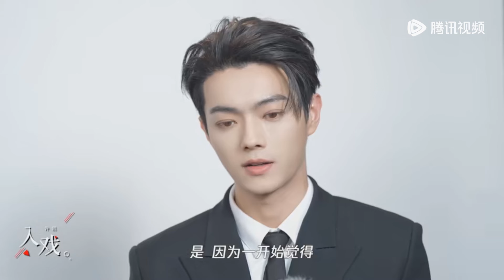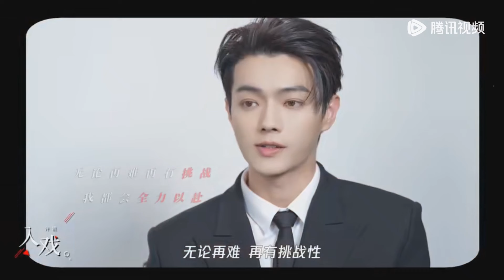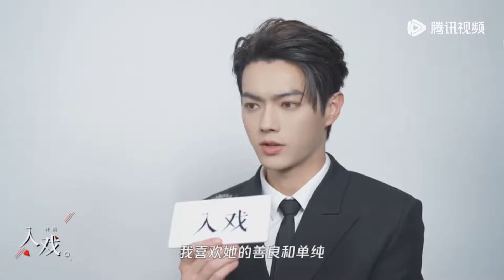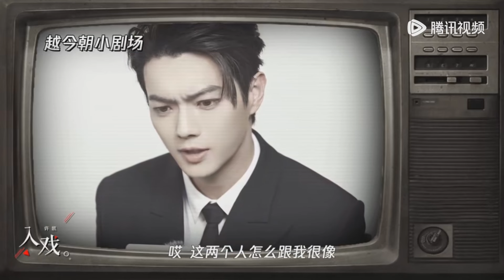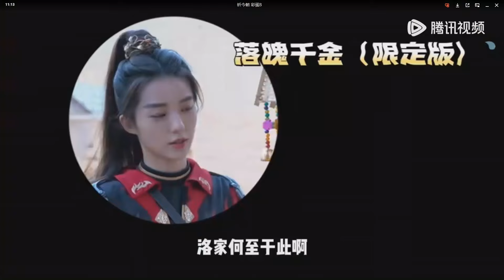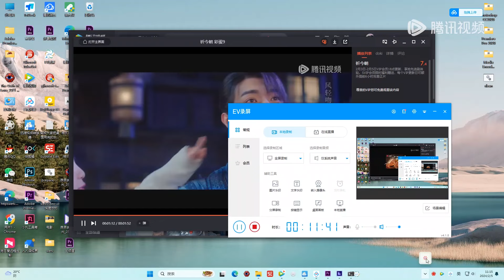「入戏 x 许凯」捏脸戏拍的很快乐【祈今朝 Sword and Fairy】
❗正片完整版屏蔽以下地区：
印度尼西亚, 泰国, 菲律宾, 越南, 马来西亚, 新加坡, 日本, 韩国

☞会员1月18日起每周六至二18点抢先看两集（首周连更七日），非会员每周四至一更新一集
【Synopsis】Yue Jinzhao and Yue Qi lived together in Wuyan Village for three years. With an amazing "resonant" relationship, they knew nothing about each other's origins. They worked together to venture outside, wishing to get the old memories back. They were involved in mysterious events such as the rebellion of Qihun Holy Sect and the Blood Sacrifice of Luojiabao, and in the process of fighting against the Holy Sect, Yue Qi suddenly regained her sealed memories and emotions... Later on, they met Luo Maiming and Luo Zhaoyan of Luojiabao, the millennial wolf demon Xian Qing, Gu Hanjiang, Ming Xiu, Ju Shifang and many others, and gradually found out their own identities. Among the major forces, including Zhengwu Alliance, Qihun Holy Sect, Heng-Tao Sect and Yu Demon Clan, which one is the real mastermind? Plots after plots, they were even willing to sacrifice themselves and change their destinies to reunite.
【Starring】Xu Kai, Yu Shuxin, Fu Xinbo, Wan Peng, Bai Bingke, Zhou Lijie, Xue Bayi, Cana, Han Dong, Liu Min, Chen Zihan, Gong Zheng, Wang Zirui, Chen Zhiyan, Zhong Qi

00:00 Download "WeTV/Tencent Video (for The US)" APP Watch More Episodes
01:00 Join Membership Watch Full in Advance